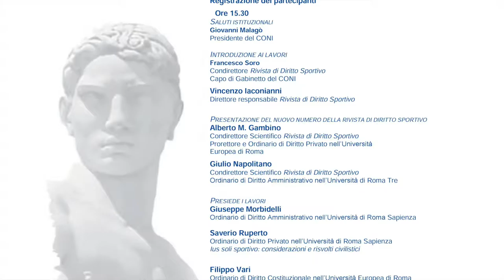Ius Soli Sportivo. L'attuazione della legge 20 gennaio 2016. n.12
L'intervento del Prof. Giuseppe Morbidelli - Ordinario di Diritto Amministrativo nell'Università di Roma Sapienza